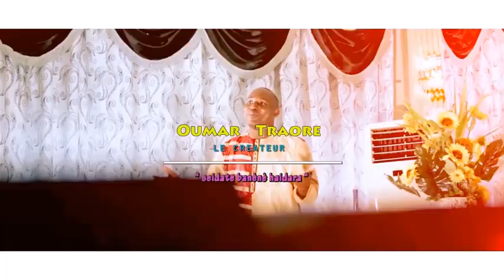Zikiri Omar Traoré seidate banènè clip officiel